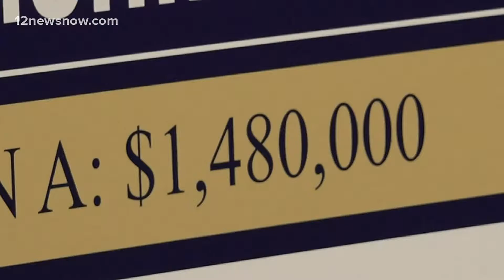What's next for Hamshire-Fannett after receiving enough votes for $1.4M concession stand?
The proposal to replace the 40-year-old building passed by only five votes.